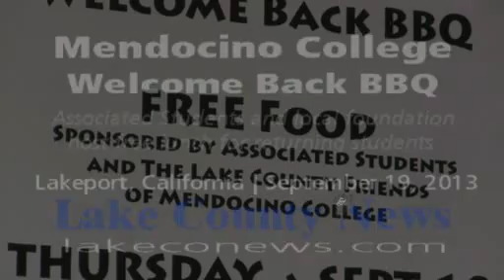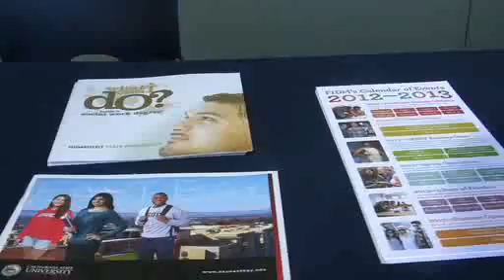Mendocino Lake Campus Welcome Back BBQ